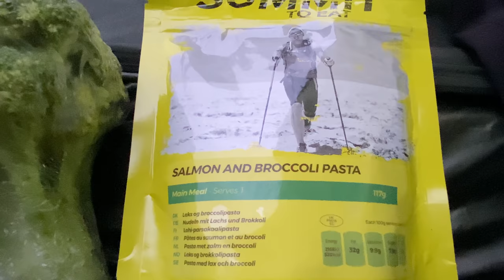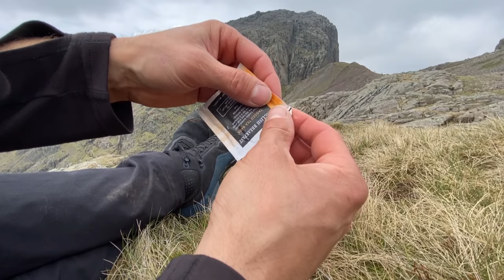SCAFELL PIKE SUMMIT WILD CAMPING solo on England’s Highest Mountain Hiking 3 Peaks Challenge UK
WILD CAMPING ON THE SCAFELLS

NIGHT 1 wild camping in the summit of England’s highest Mountain Scafell Pike. Hike up from Wasdale up the gulley to Mickledoor before reaching the summit late in the evening. There is literally nowhere to pitch a tent and so I risked damaging mine pitching on the rocks.

NIGHT 2 (next video) headed to Scafell summit for another wild camp along the Lord’s Rake route.

Get outside and enjoy our world!

Be safe and leave no trace!

BUSHMAN and BLUE

TENTS/SHELTER
Fjallraven Abisko Lite 1 Tent:

Fjallraven Abisko View 2 Tent:

3F UL LanShan 2 Pro tent: (Awesome, lightweight and cheap)

Fjallraven Abisko Lite 2 Tent:

DD Superlight Tarp:

DD Frontline Hammock:

SLEEPING:
Thermarest Neoair Mattress:

Rab neutrino 600 sleeping bag:

Sea to Summit Aeros Ultralight Pillow:

CLOTHING:
Fjallraven Keb Trousers:

Fjallraven Keb Jacket:

Fjallraven Abisko Shorts:

Salomon Speed Cross Trail Shoes:

Rab superflux hoodie:

OMM Kamleika waterproof running jacket:

INOV8 race ultra waterproof pant:

Nike pro compression short sleeve top:

Sealskinz waterproof socks:

OTHER KIT:
Osprey Exos 38 Backpack:

Lowe Alpine Airzone Hike 30 Backpack:

Sawyer mini water filter:

Swiss Army Knife:

GSI Dualist Cooking system:

GSI minimalist Cooking system:

GSI soloist cooking complete set with stove:

GSI Pinnacle 4 season stove:

MSR universal canister stand:

HydraPak 2l bottle:

HydraPak Crush flexible bottle:

Sea to Summit alpha light long handled spoon:

Petal Aktic head torch:

Fenix CL26r lamp:

The Deuce toilet trowel:

BLUE’S KIT:
Ruffwear collar:

Ruffwear Approach Pack: